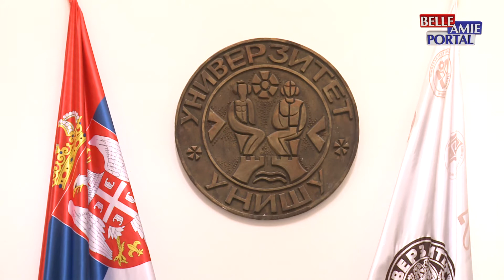Univerzitet u Nišu, obeležio je 57 godina uspešnog postojanja i rada